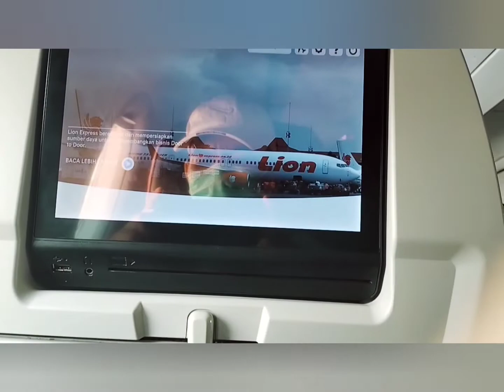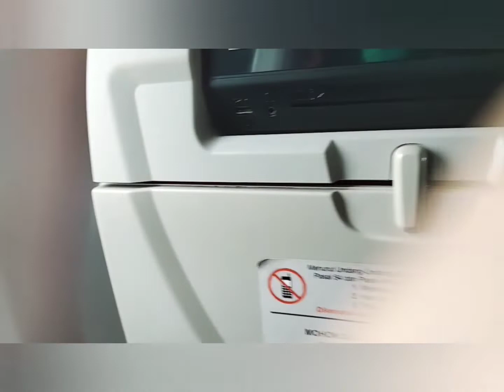PENERBANGAN SIMEULUE - MEDAN - JAKARTA BERSAMA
Dalam video ini Risyach ikut orang tuanya liburan ke Jakarta dengan menggunakan transportasi udara penerbangan domestik Sinabang menuju Medan dengan menggunakan pesawat Wings Air dan dilanjutkan Penerbangan Kuala Namu Medan tujuan Jakarta menggunakan pesawat Batik Air Boeing 737-600 ER.

Di Jakarta Risyach berkunjung ke tempat wisata yaitu ke Wisata Ancol, banyak hiburan disana antara lain Risyach menyaksikan atraksi lumba-lumba, pinguin, hiu dalam aquarium dan banyak lagi yang lainnya.